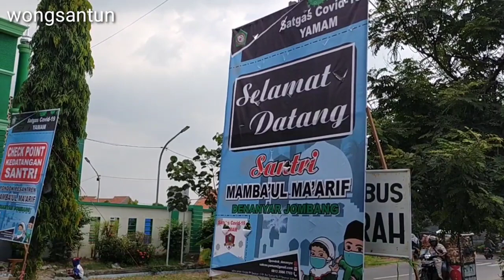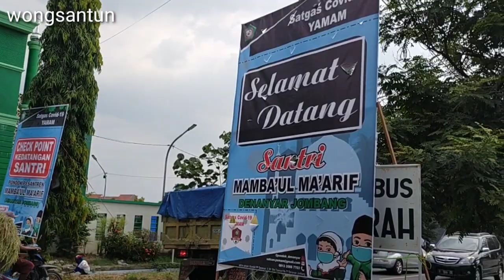Belajar Tanpa Guru Maka Gurunya Adalah Setan - Wongsantun